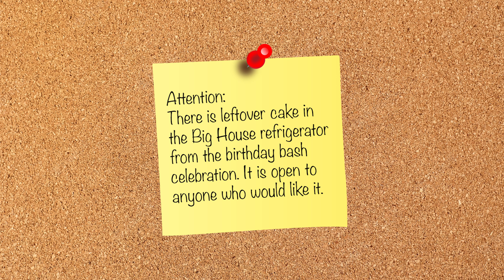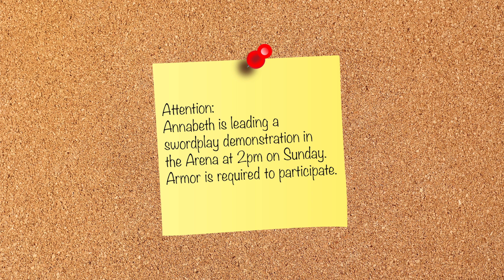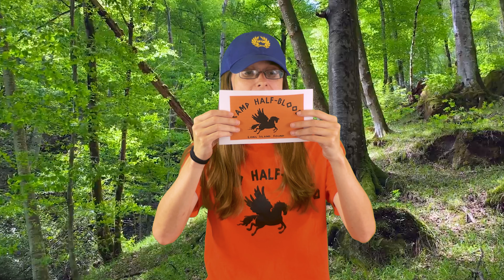Camp Half Blood Updates #52